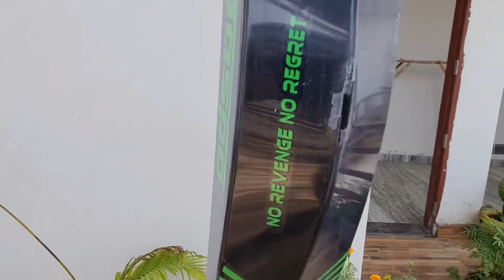Unboxing Jaspo Dominator Hard Plastic Bat😈😍 jaspo # cricket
Jaspo Dominator is simple and operative to provide well known sporting goods. Plastic cricket bat is designed for specifically who are willing to play on their streets, park or any nearby location. Double bladed bat provides you play and hitting with ease. Conformable grip and high quality a material gives you play more and enjoy the sport. You can easily do daily practice using dominator and swing and hitting the ball very well.

Best for children of the age 15+